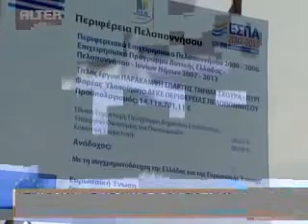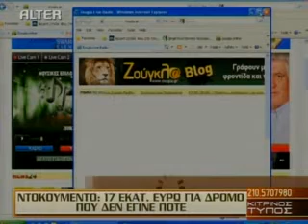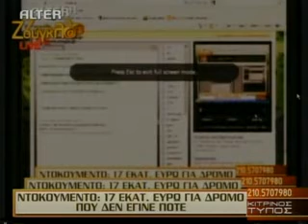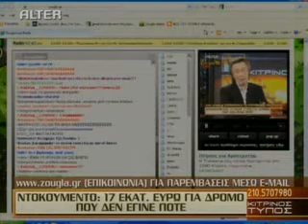2011_07_18_zougla-10.flv